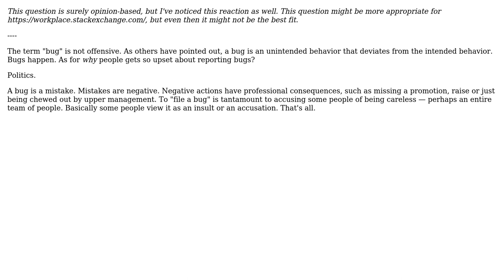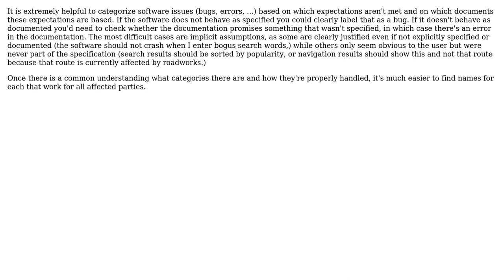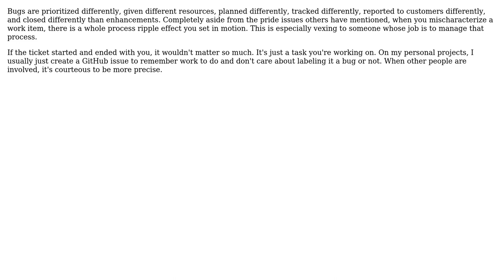Software Engineering: Why is the term "bug" very negative to some? (5 Solutions!!)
Software Engineering: Why is the term "bug" very negative to some?

With thanks & praise to God, and with thanks to the many people who have made this project possible! | Content (except music & images) licensed under CC BY-SA | Music | Images & others | With thanks to user nvoigt user Karl Bielefeldt user Hans-Martin Mosner user Greg Burghardt user Cort Ammon user AlainD and the Stack Exchange Network Trademarks are property of their respective owners. You are responsible for your own actions.